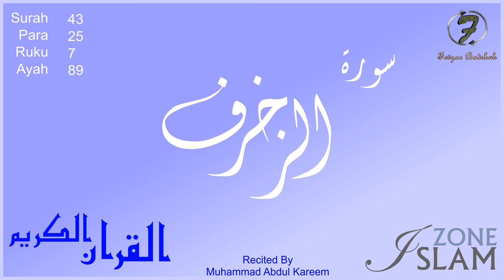043 - Surah Az-Zukhruf --- Recited by: Muhammad Abdul Kareem